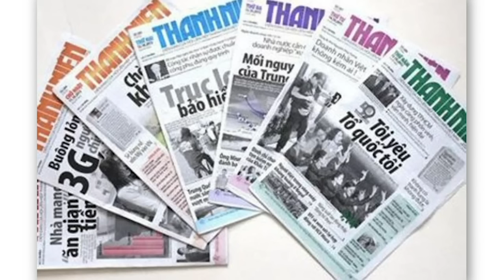“Bán nước” từng phần, giao kinh tế rồi giao chính trị. Hà Nội đi đầu?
Hán hóa nền kinh tế, Hán hóa nhân sự Đảng và Hán hóa mô hình chính trị. Vậy thì, không phải “bán nước từng phần” thì là gì đây?